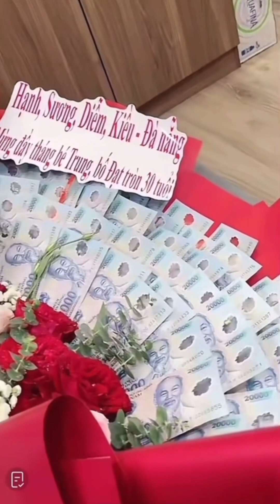VLOG 384 : JACK CÓ TATOO ??